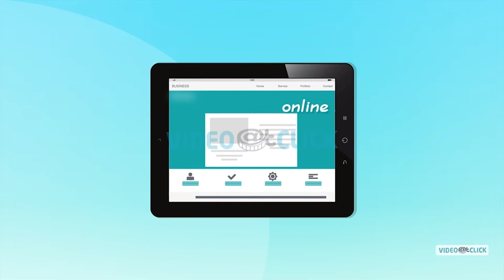Web Explainer Video | 2D Cartoon & Motion Graphic Animation | VANAN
We created this Web Explainer Video for a client VANAN, Vanan prides itself as the leading provider of professional services online globally, we suggested 2D Cartoon & Motion Graphic Animation for the target audience is people who need online services anywhere in the world.

Need Web Explainer Video in a very short time and at an affordable price?